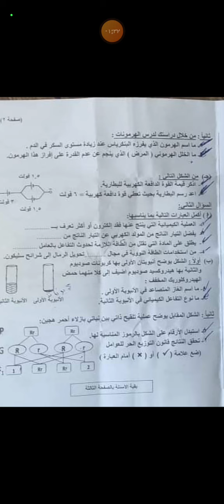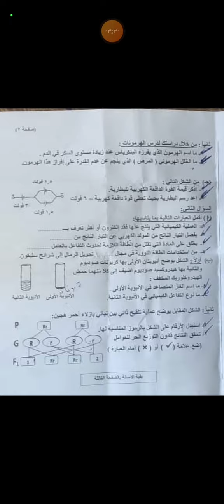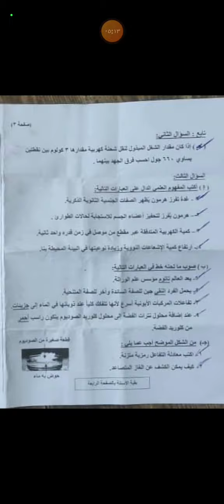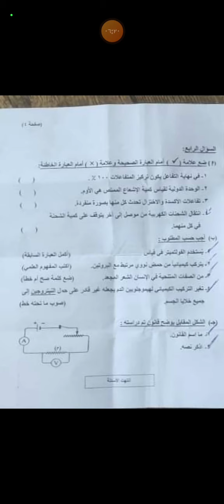نموذج إجابة إمتحان علوم محافظة بني سويف الصف الثالث الإعدادي الترم الثاني 2022 م